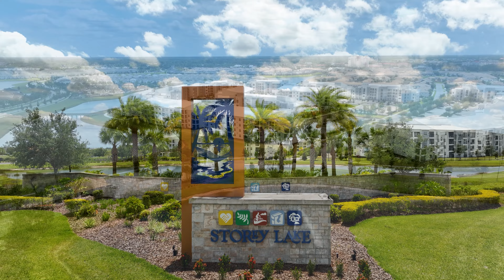Storey Lake Resort - Kissimmee Florida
Welcome to Storey Lake Resort,  a premier vacation rental resort in Kissimmee Florida. Locate just 5 minutes East of Walt Disney World Resort, Storey Lake Resort has over 1,500 individually owned and operated vacation rentals and 2 world class amenity centers.